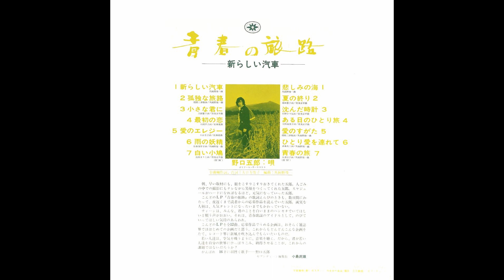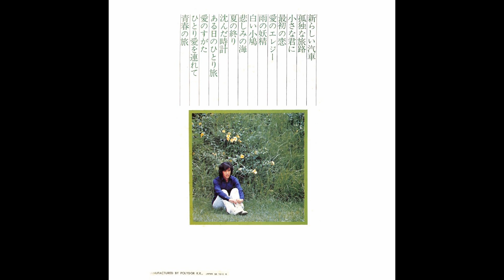野口五郎 02 「青春の旅路～新らしい汽車～」 (1972.10.10) ●レコード音源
01. 新らしい汽車　00:00
02. 孤独な旅路　01:48
03. 小さな君に　04:27
04. 最初の恋　07:40
05. 愛のエレジー　10:44
06. 雨の妖精　14:21
07. 白い小鳩　18:38

08. 悲しみの海　21:29
09. 夏の終り　23:44
10. 沈んだ時計　26:24
11. ある日のひとり旅　29:56
12. 愛のすがた　33:07
13. ひとり愛を連れて　36:55
14. 青春の旅　38:39

CDでも聴けます、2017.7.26(CD)PROT-1212

02 ｢青春の旅路～新らしい汽車～｣ (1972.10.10) －－－－演奏中－－－－